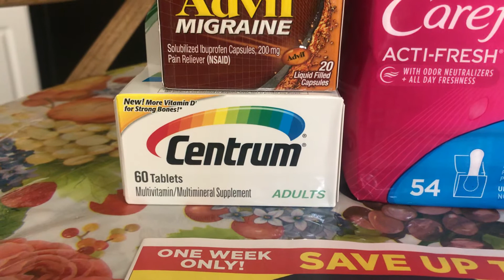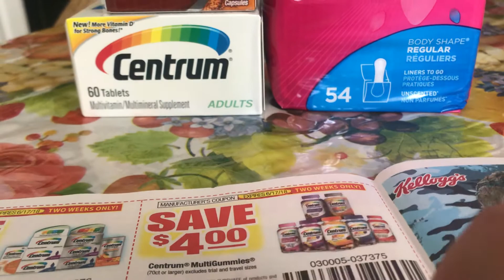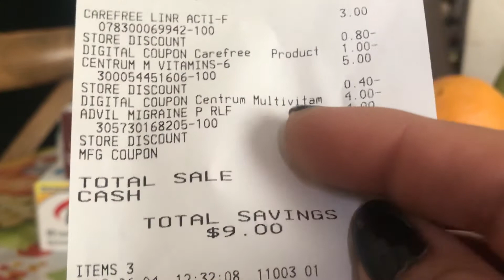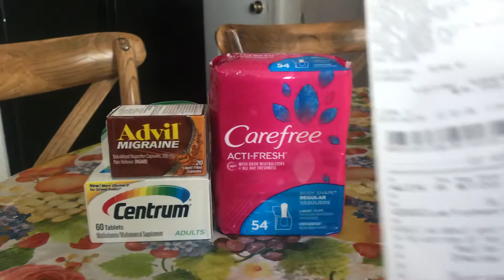Dollar general 6-4 y 6-5 después de cupones y reembolsos gratis y con ganancia ganancia 😉🙏👍👋